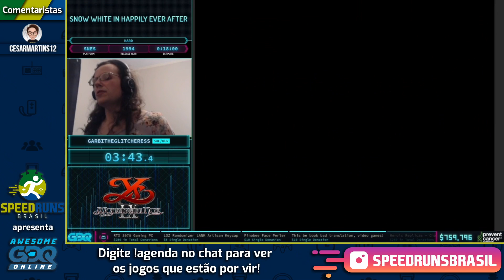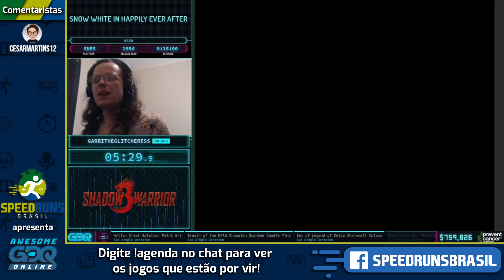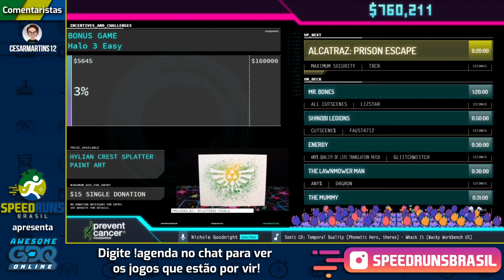Snow White in Happily Ever After (Hard) - Restream Oficial em PT da AGDQ2021!